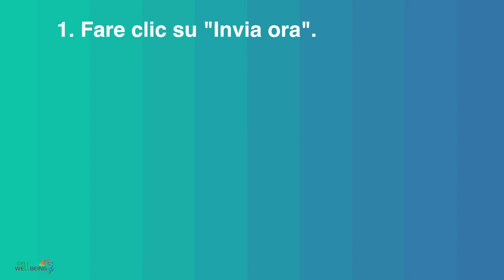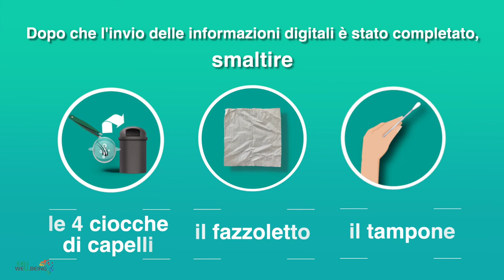Come effettuare il TEST BABY and Child - SDRIve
Istruzioni per effettuare il test SDRIve per i bambini.

Benessere della cellula!